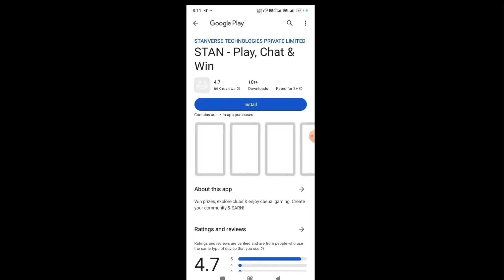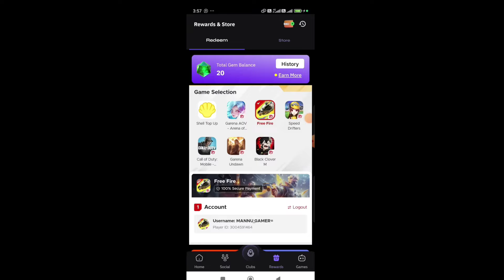ফ্রীতে ডায়মন্ড পাবে 💎 100% রিয়াল ট্রিক 🤯 | How to get free diamond in free fire | free diamond app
Your Query :

free diamond
free diamond trick
diamond trick free fire
how to get free diamond free fire
redeem code
how to get free redeem code
how to get free diamond india server
india server free diamond trick
winzo app trick
free diamond kivabe pabo
stan app free diamond

1) free diamonds in free fire OB32 update
2) after ob32 update free diamonds trick
3) freefire diamond
4) new trick get free diamonds
5) Get Free Unlimited Diamonds in free fire
6) freefire me free diamond kaise milega
7) How To Get Free Diamond in Free Fire Without Paytm No app no paytm
8) get free diamond in free fire

Queries Solved:

free fire
oyo gamer

HashTags -